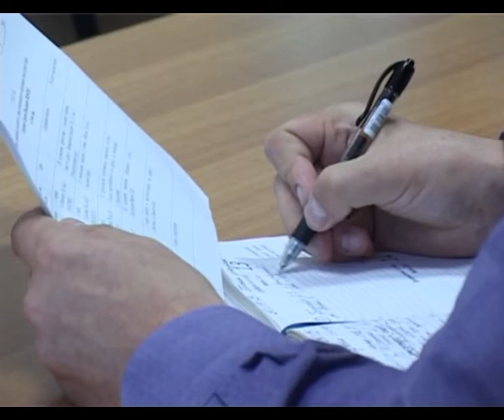Мэр Анапы категорически отказал инвестору во вложении инвестиций в "самострой"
Сергей Сергеев провел прием граждан